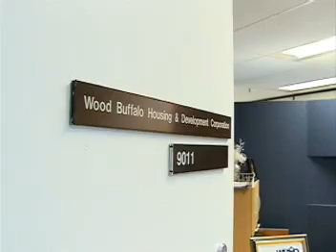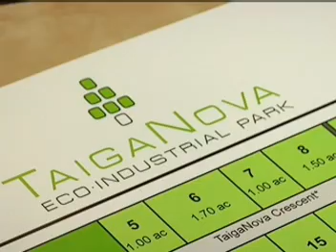WBHDC_Green Development in Fort McMurray.mpg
The Wood Buffalo Housing & Development Corporation has undertaken a series of environmentally conscious developments in Fort McMurray, Alberta. These include residential complexes with geothermal heating as well as the internationally recognized TaigaNova Eco-Industrial Park, the first conventionally financed eco-industrial park in Canada. Eco-Industrial Solutions is the development manager for TaigaNova.